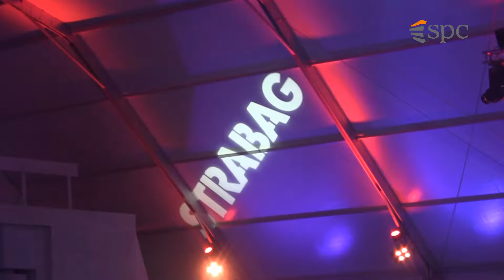Otwarcie betonowej A2 Nowy Tomyśl - Świecko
Trzej prezydenci RP i premier Brandenburgii wzięli udział w otwarciu odcinka autostrady A2 Nowy Tomyśl -- Świecko. 1 grudnia 2011 r. ponad 106 km nowoczesnej autostrady betonowej połączyło Polskę z siecią autostrad niemieckich. - To milowy krok jeżeli chodzi o rozwój dróg w Polsce. Dla nas to powód do ogromnej satysfakcji, gdyż jako przemysł cementowy od kilkunastu lat poprzez pracę organiczną staraliśmy się przekonywać decydentów do trwałych i bezpiecznych nawierzchni betonowych -- powiedział obecny na otwarciu Leonard Palka, przewodniczący Stowarzyszenia Producentów Cementu.